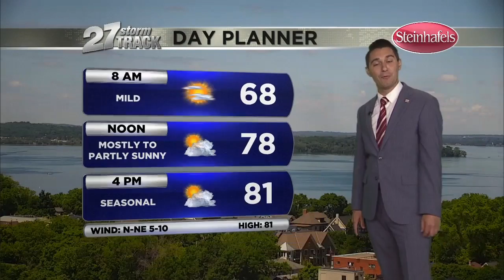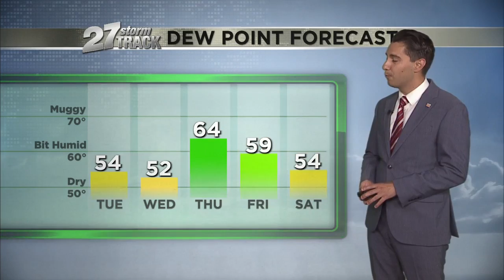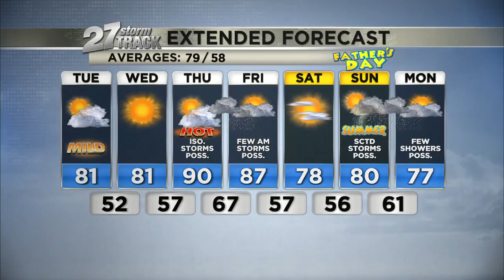Tue., June 15, 11 a.m. Weather Update